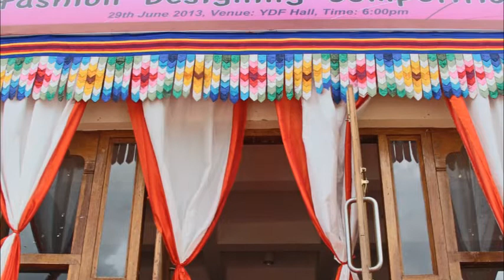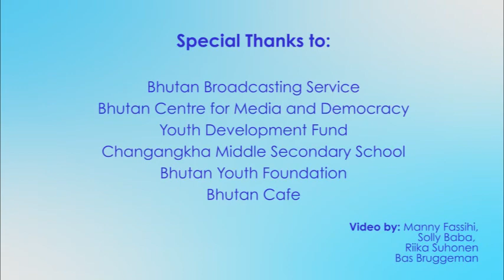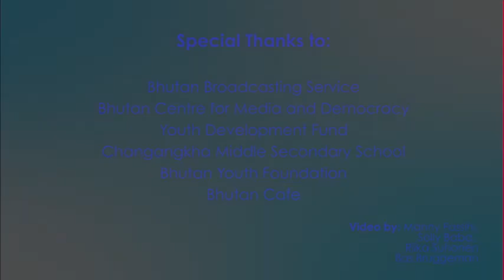Stories of Service, Stories of Change (Bhutan, International Volunteers Day, 2013)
To commemorate the International Volunteer Day in 2013, we searched for stories where people's creativity and compassion in volunteerism led to positive change.

In the video, we cover two inspiring stories form our discovery...